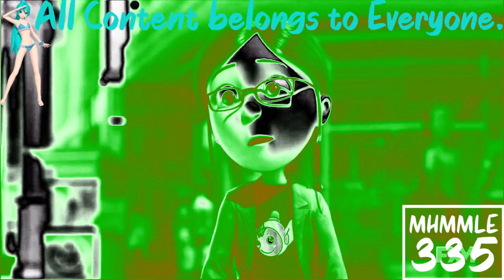(REQUESTED) Despicable Me 2 - Margo Meets Antonio In KiwiFlangedSawChorded